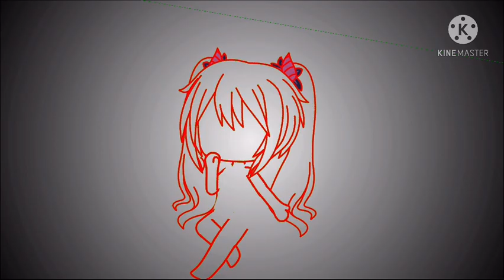Light em up meme|| ft afrons